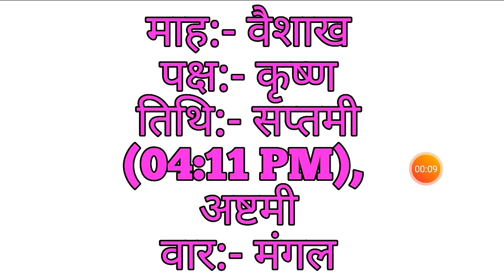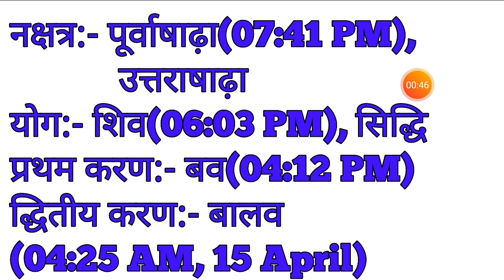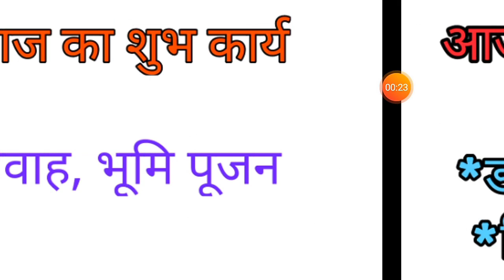Aaj Ka Panchang 14 April 2020 - पंचांग | आज का पंचांग | शुभ मुहूर्त, राहुकाल | Tuesday Panchang